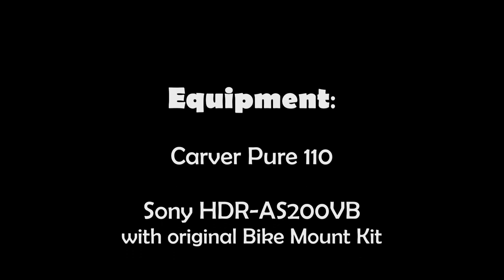At the river with the Sony Action Cam HDR-AS200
A few hours by the river Elbe on a grey day in August.
With the Sony Action Cam HDR-AS200VB on the Carver MTB.

It was a test drive with some underwater recordings and some unexpected moments.